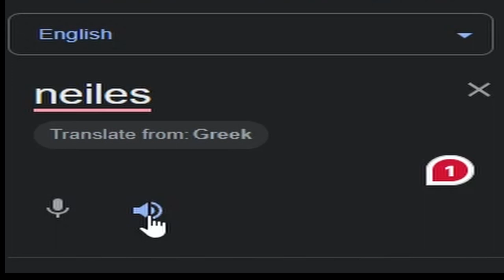WHERE ARE THE CATPULTS - Kingdom Two Crowns Skull Island Gameplay EP 6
Hello everyone it's me flobo, sorry for being gone for so long I want to keep making videos for all of you so once again I ask please ping me every Thursday because it would really help me to make these videos you can ping me on the discord, commenting on a video the youtube channel will also ping me, same goes for liking or commenting on any of the social media, and thank you for still being here for me I really appreciate it.